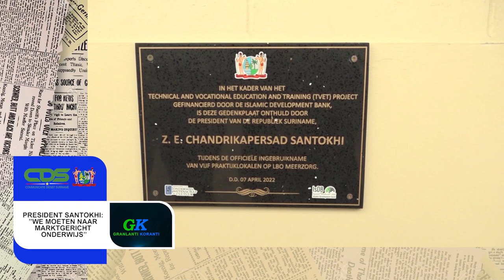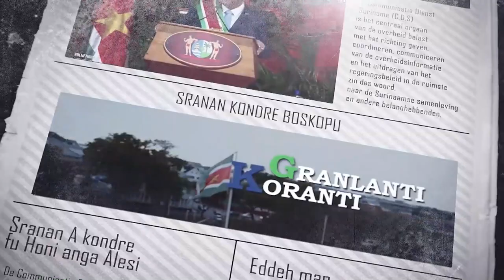GRANLANTI KORANTI (AUKAANS), DD 8 APRIL 2022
De onderwerpen in deze aflevering zijn:
- President Santokhi: ”We moeten naar marktgericht onderwijs”
- FTeW-studenten krijgen presentatie bouw- en woningtoezicht
- Ruim duizend burgers ontvangen grondbeschikkingen op Commewijne